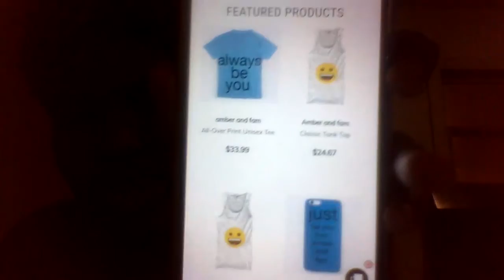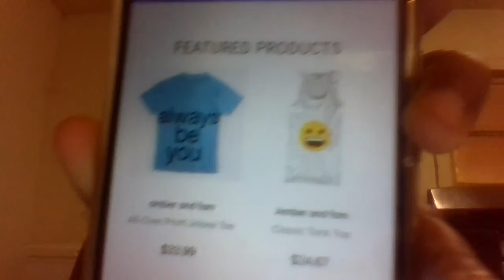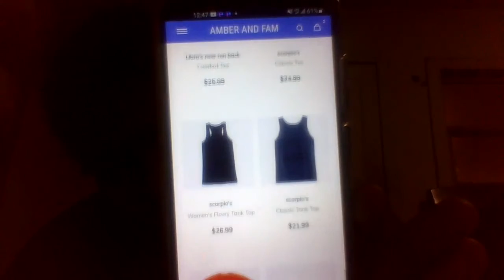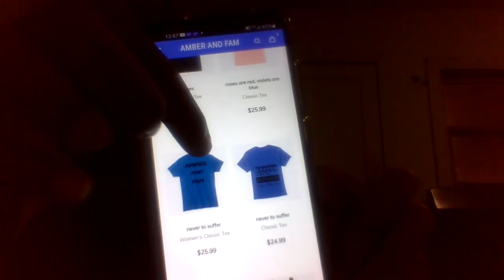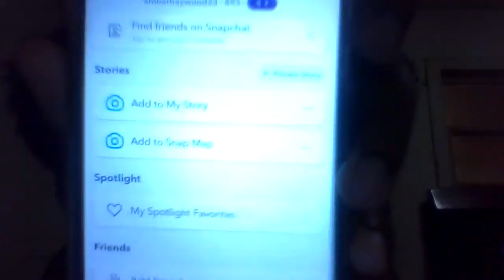Q&A to ask anyone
Hey, guys in today's video there is a Q&A to ask anyone. I have Avon again if you anyone like clothes, bags, and more then check it out here the I hope this website link works. Blacklifes $20.99 off, amberanfam $10.99 off, amber11 $10.00 off, amber9 $9.99 off, amber7 $8.99 off, amber8 $7.99 off, amber6 $6.99 off, amber5 $5.20 off, amber20 $20.00 off amber4 $4.50 off, amber Free Shipping (US) only sorry for (UK). Because you will always get notifications when I post a new video. And stay you and I will see you on Friday on amber and fam byeeee.